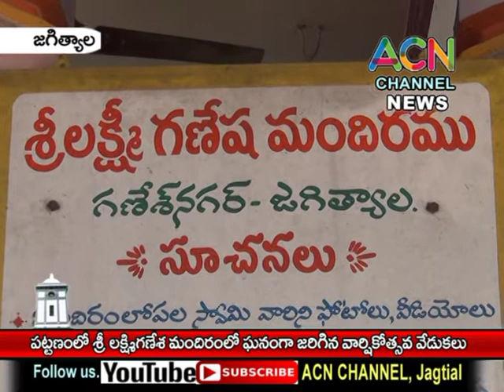జగిత్యాల : గణేష్ నగర లోని శ్రీ లక్ష్మిగణేష మందిరం లో ఘనంగా జరిగిన వార్షికోత్సవ వేడుకలు